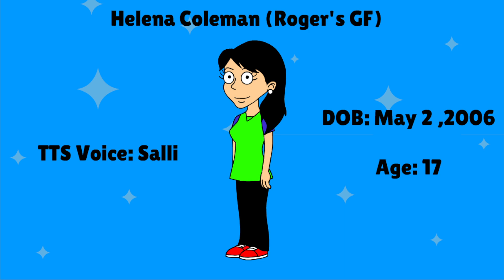The Cosmic Cult's Boyfriends/Girlfriends Introduction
Well, I had to remove the Joyful teams, but I return some 8 members to make couples to the cheermates since Milo Has Annika as his girlfriend. Please don't get mad at me at his. It could be better that the Milo Razormates has 32 members,

Note: I still use their fall look as well.

Music's used:
Do It Now - Mario & Luigi Paper Jam

Editor Stuff I used:
OBS Studio

My Discord Tag: MichaelRageSwordPack2K7 #3477